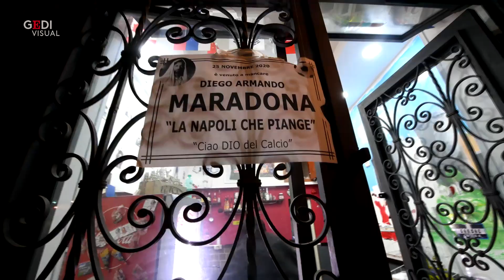Le voci dei Quartieri spagnoli per Maradona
Fumogeni rossi ai quartieri spagnoli da parte dei tifosi accorsi davanti al murales di Diego Armando Maradona nei quartieri spagnoli. Dai vicoli dei quartieri partono cori in ricordo dell'attaccante argentino, dall'immancabile "Ho visto Maradona" a "Un Maradona, c'e' solo un Maradona".